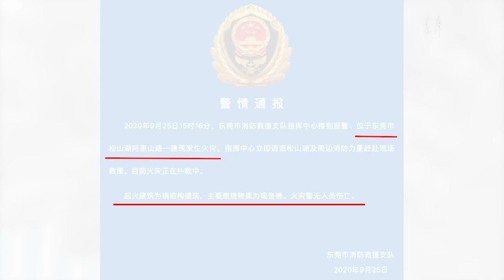UPDATE: Unused office building in Dongguan catches fire while adjacent Huawei lab unaffected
UPDATE The Huawei building that caught fire in Dongguan, Guangdong was an unused office building, according to the company. The adjacent Huawei lab wasn’t affected. No casualties have been reported so far.